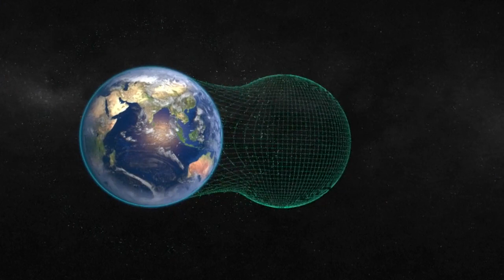El metaverso | AFP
El metaverso, una contracción de metauniverso, es una especie de revestimiento digital del mundo físico, accesible a través de internet. Videografía sobre el metaverso.